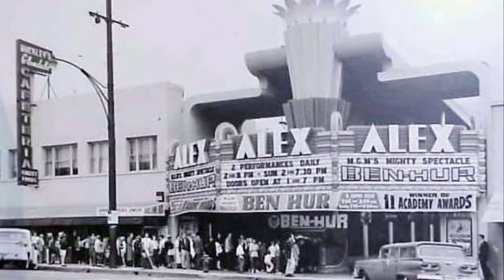NEW Angelina Jordan and Toby Gad: The Story behind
Watch the brand new post by Toby Gad and Angelina Jordan